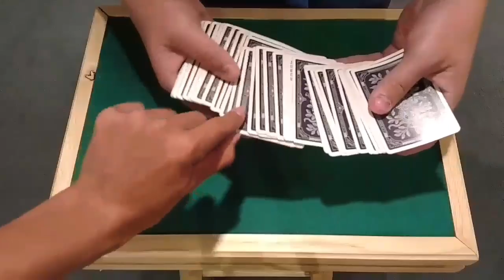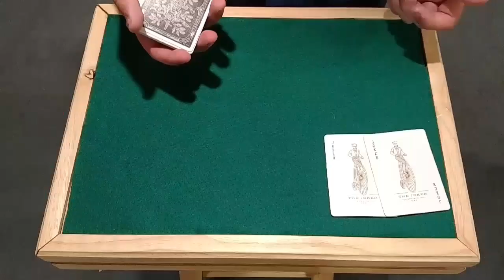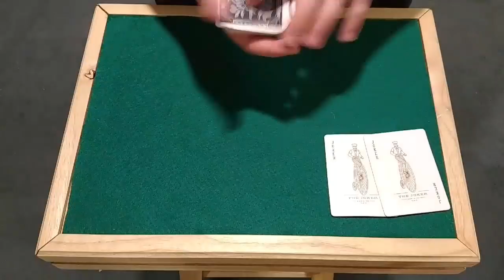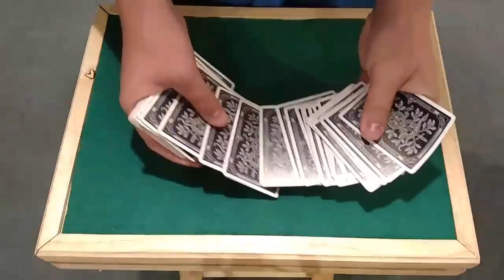This SIMPLE Card Trick Will IMPRESS EVERYONE!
We are the Cardshuffler99 Youtube Channel here to bring you daily Magic for the everyday magician! We strive to post videos daily to ensure everyone learns Tricks they enjoy to perform.

Want to see more videos??? Coming soon to our channel!

VIDEO SUGGESTIONS?